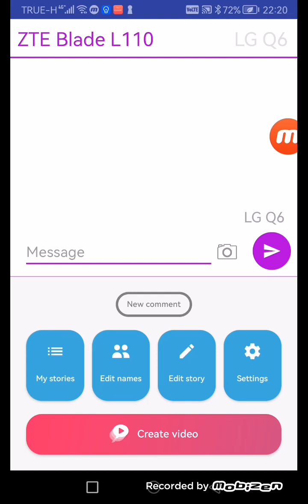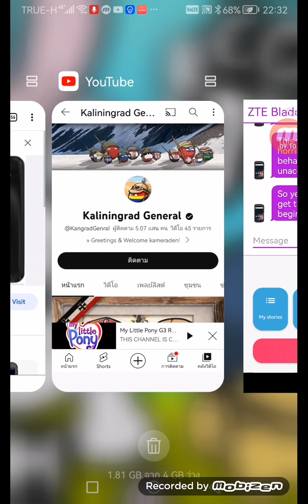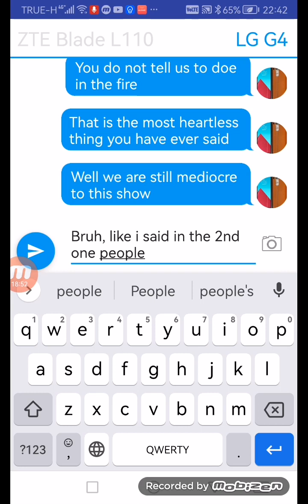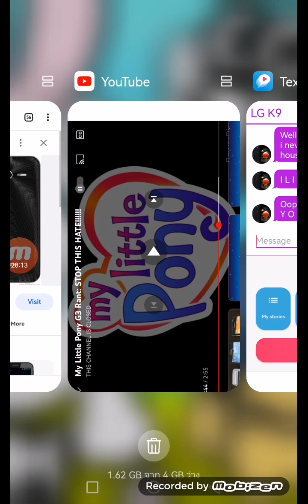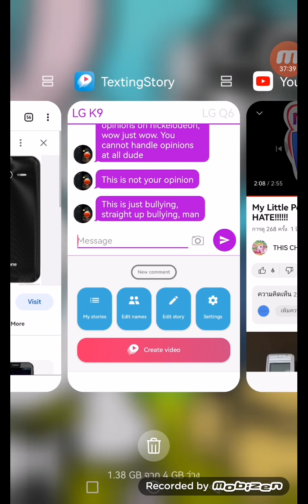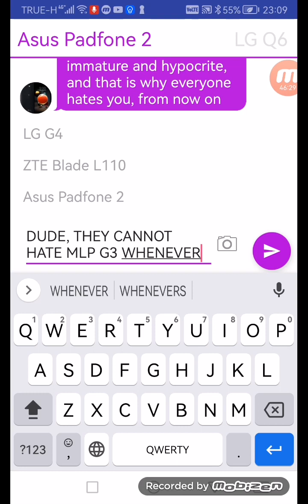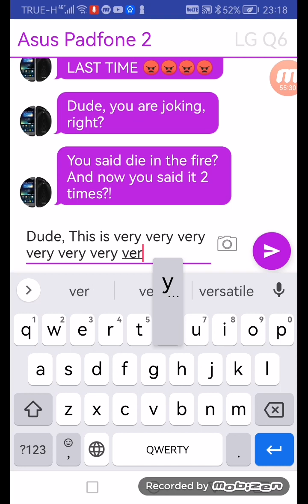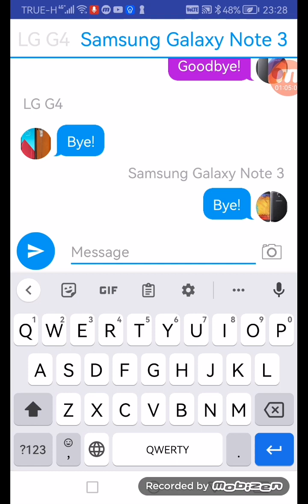Phones Commentaries S1E1: My Little Pony G3 Rant: Stop This Hate!!!